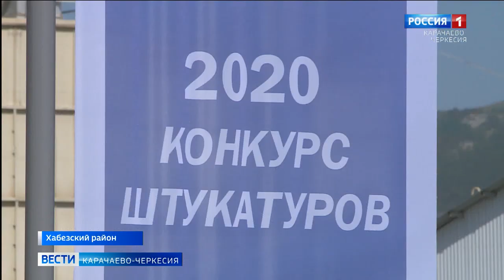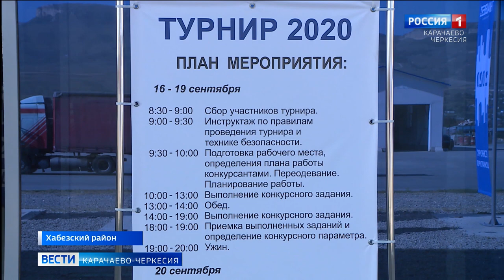В Хабезском районе проходит Всероссийский конкурс «Штукатур- профессия достойных людей»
Впервые в республике на «Хабезском гипсовом заводе» Хабезского района в рамках проекта развития механизированных технологий проходит Всероссийский конкурс «Штукатур- профессия достойных людей». Задача мастера за короткое время выровнять большое количество стен, не забывая и о качестве выполнения работы